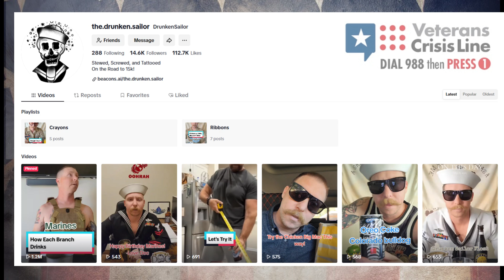Rum, Riffs & Rescue Ft. Drunken Sailor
Josh's story. from US Navy Corpsman to the Drunken Sailor on TikTok.

Facebook- Fight’N for Freedom podcast

A military podcast explaining our stories to those who can relate or are curious. Neither the DOD or its components bears and responsibility for the accuracy, legality or content of the views discussed on this podcast. We do not touch on race, religion, sex, or politics